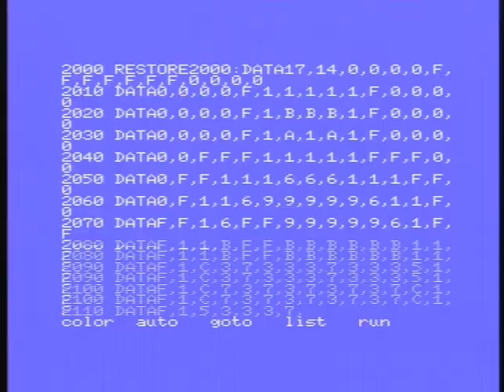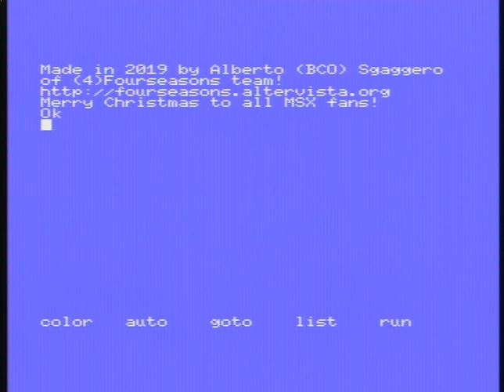MSX (real hardware) - MSX Christmas Doodles Demo 2019 by BCO! - (BASIC)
A small BASIC demo made with SCREEN 3 resolution, using some sprites, PSET instructions, many DATA lines and a little music.
I just wanted to see my MSX drawing random Christmas doodles on the screen, playing Wham!'s Last Christmas.
Doodles list:
- Snowman
- Christmas ornament
- Popolon
- Monty Mole
- Miner Willy
- Gingerbread Man Cookie
- Christmas candle
- Christmas Nyan Cat
- Christmas card
- Christmas Pac
- Present
- Indian from Magical Tree
- Christmas tree
- Christmas sock
- Christmas Pentaro
- Merry Christmas MSX sign
My MSX is a Fenner SPC-800 (the adaptation for the Italian market of the Samsung SPC-800) manifactured in 1984.
Video capture from original hardware made by using VIDEO 2 GO device by ION and VLC (Video Lan Client).
Sorry for my poor english (Google Translate is my accomplice! ^__^).